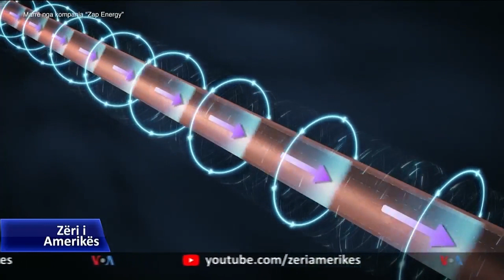Gara për energjinë nga fuzioni bërthamor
Fuzioni bërthamor ka frymëzuar shkencëtarët prej dekadash me potencialin që ka për të prodhuar energji të bollshme pa mbetje karbonike. Një kompani e re shpreson të fitojë garën për të prodhuar teknologjinë që do të vinte në dispozicion të konsumatorëve këtë lloj energjie